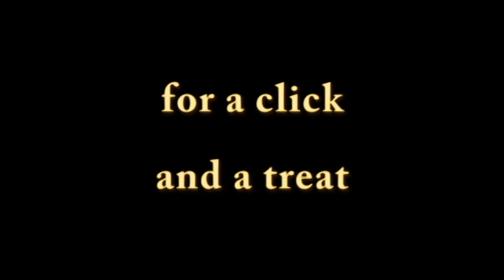Training a horse to stand in one place - clicker training horses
Using a clicker and treats you can teach your horse to stand patiently just about anywhere. Watch this video to see some fun examples.

In this video:
Peggy Hogan, Handsome, McKee, Moonshadow, Magnified, Mantra, Nikki and Buckwheat